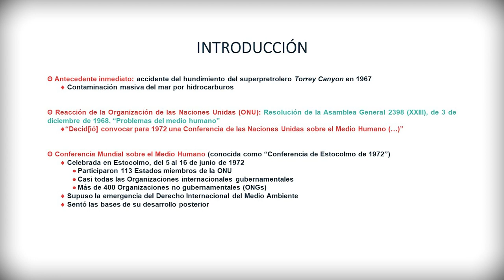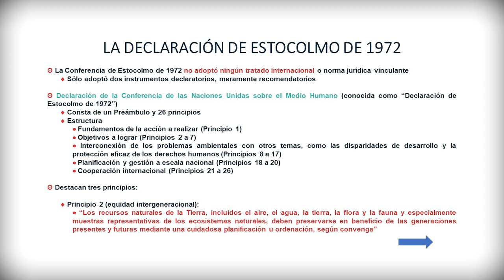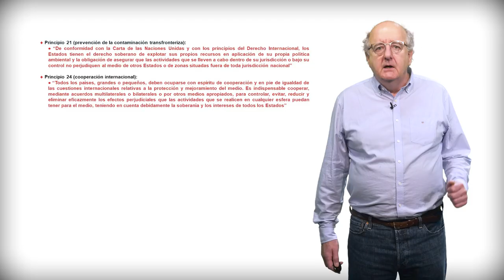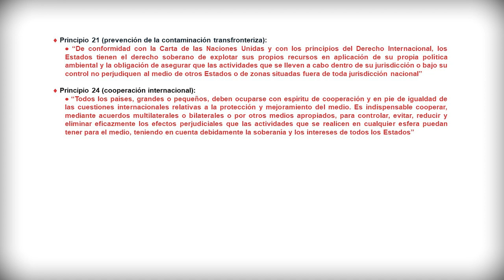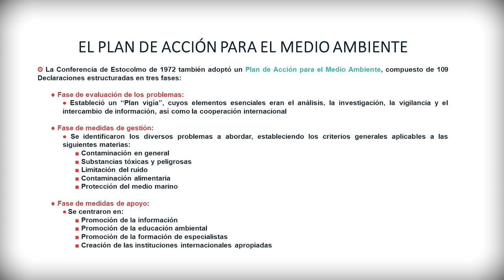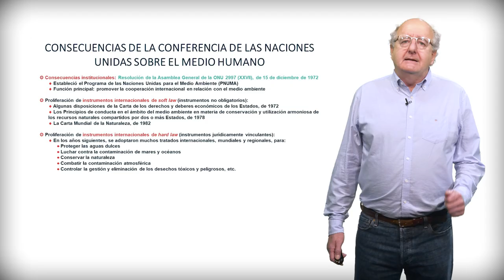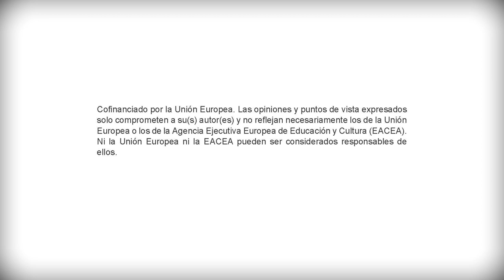1. La Conferencia de Naciones Unidas sobre el Medio Humano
En esta píldora educativa se explica la Conferencia de las Naciones Unidas sobre el Medio Humano